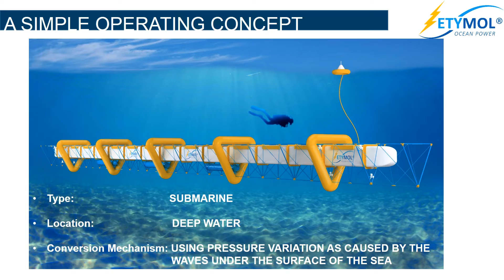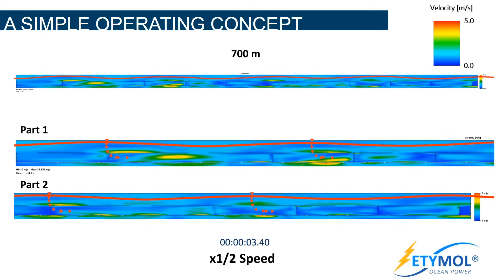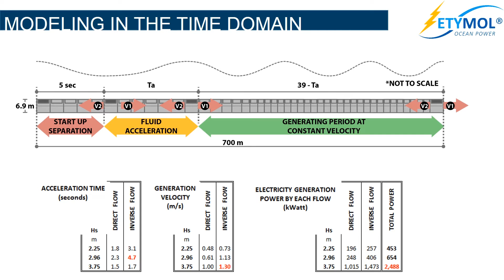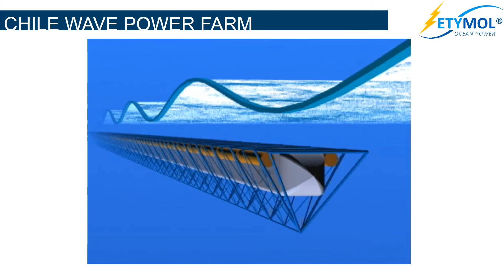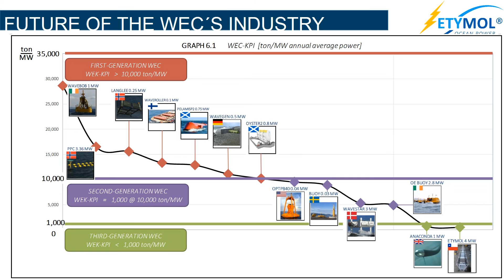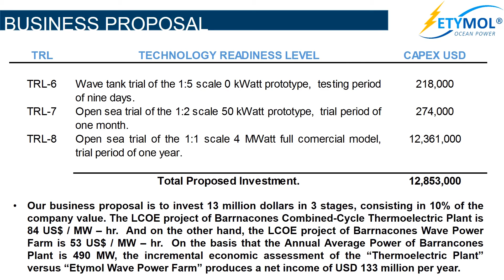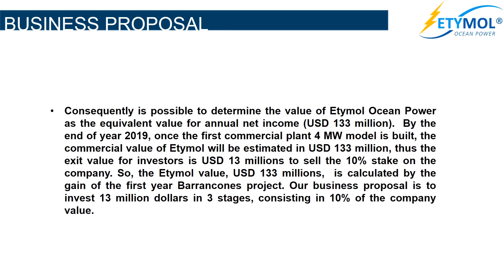Etymol Ocean Power - 4 MW Wave Power Plant (002)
Description of the Etymol 4 MW wave power plant, its operating concept and components.